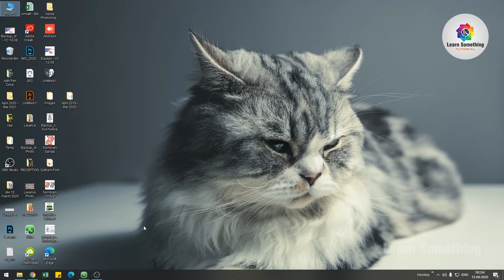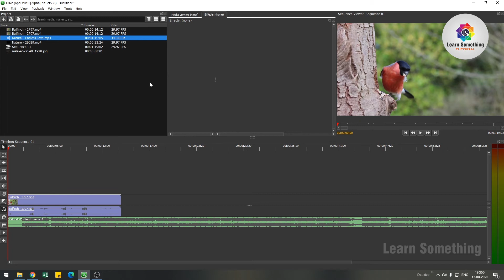Olive Video Editor | How to Import Files into Timeline - Day 2 | Learn Something Tamil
This video Explaining Olive Video Editing software basic editing tutorial step by step.